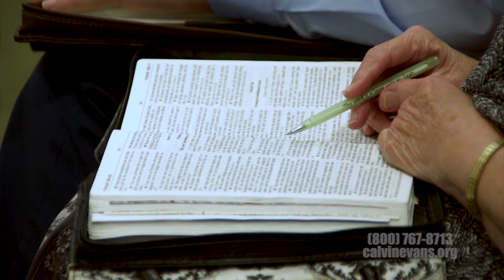Evangelistic Outreach Ministries - 09/19/21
Preaching By: Brian Baer - "Trapped"
Singing By: The Primitives - "I'll Thank My Lord" & "He Looked Beyond My Faults"